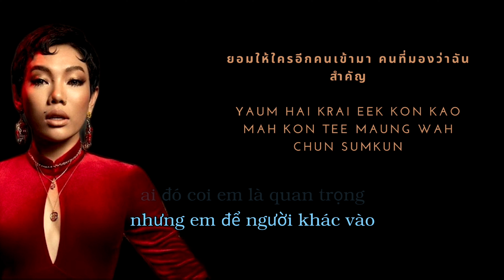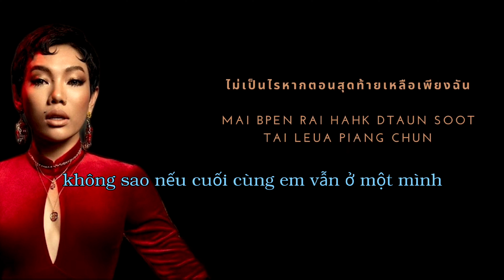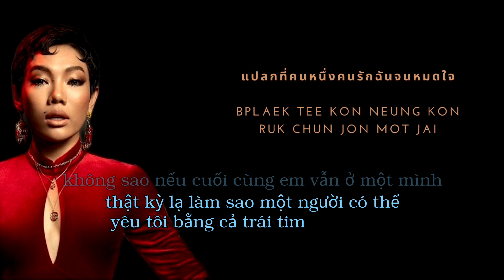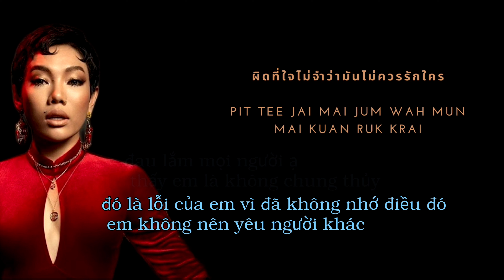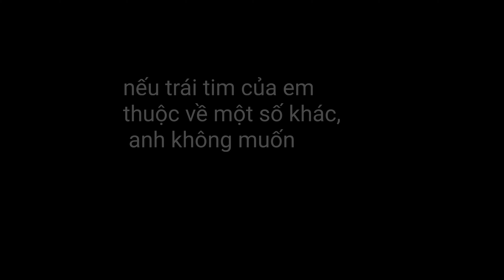สองใจ / english, thai, and viet subtitles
A very powerful music. And a true story about the struggles of woman 100 years ago.

I don't claim the copyrights to this music